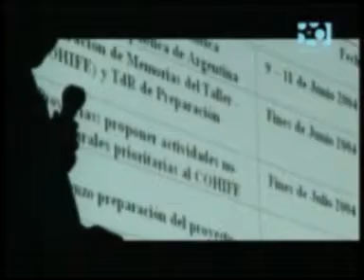Acuifero Guarani 5 INCAA TV